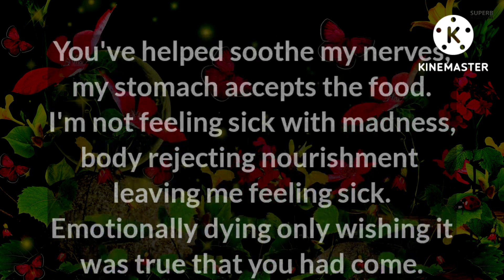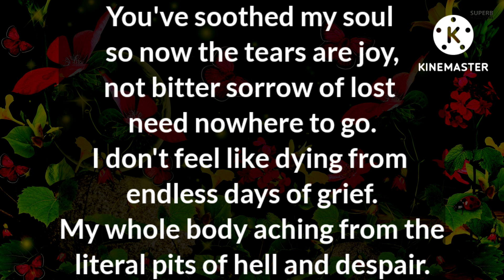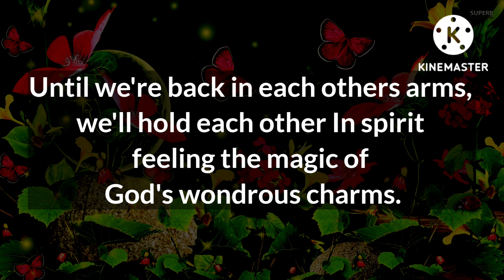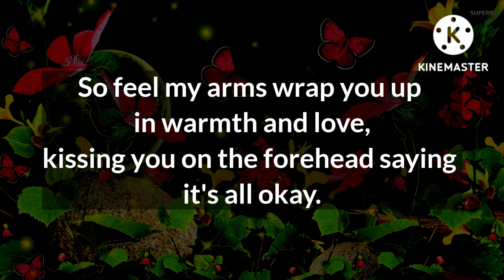I'm not feeling sick with madness.. ❤️